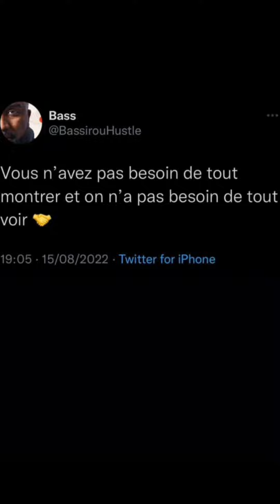Giuseppa & Paga - 22 Août 2022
Les aventures de Giuseppa et Paga pendant la journée du 22 Août 2022.